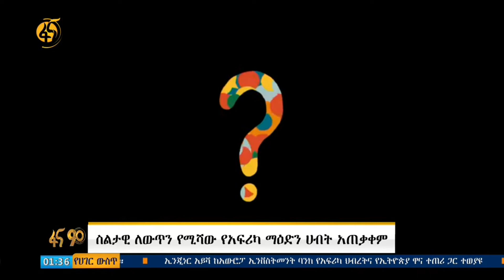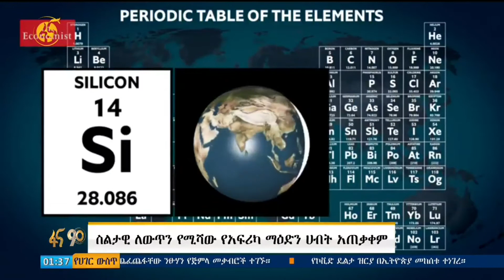ስልታዊ ለውጥን የሚሻው የአፍሪካ ማዕድን ሀብት አጠቃቀም